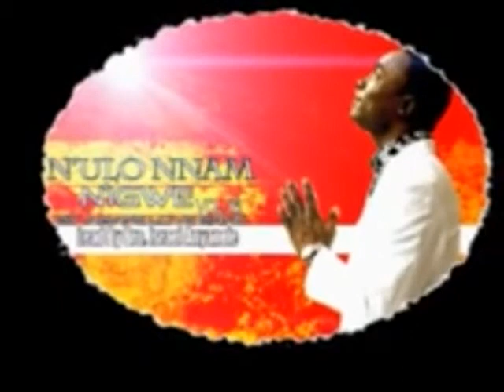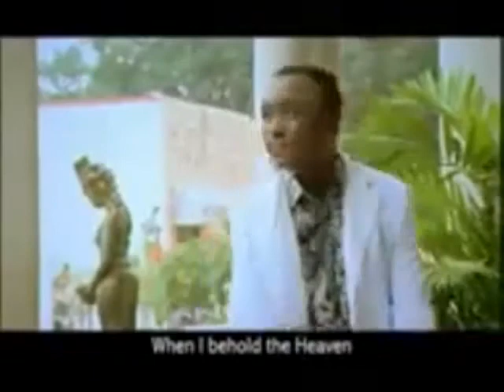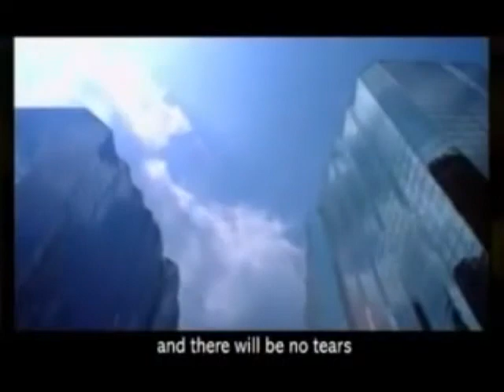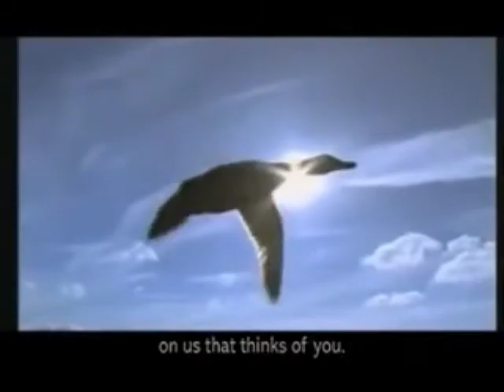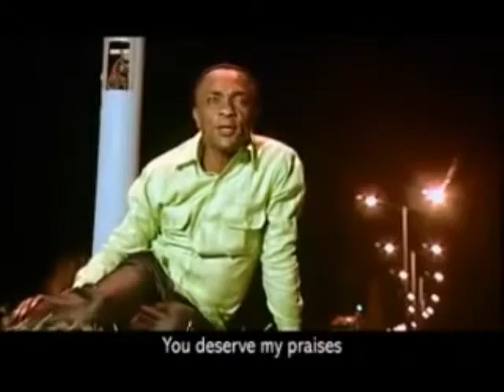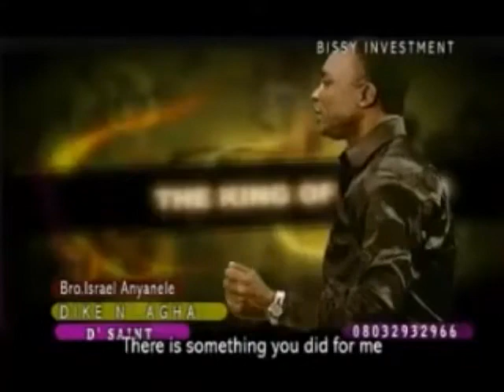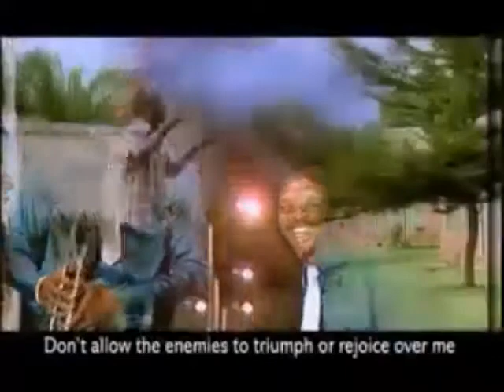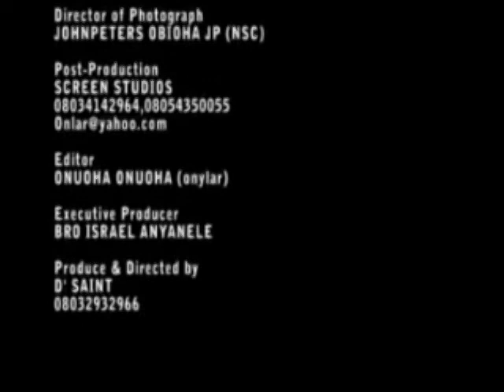N`ulo Nnam N`igwe by Israel Anyanele